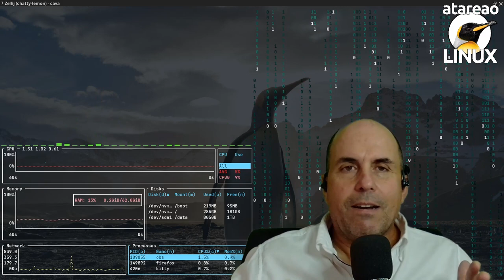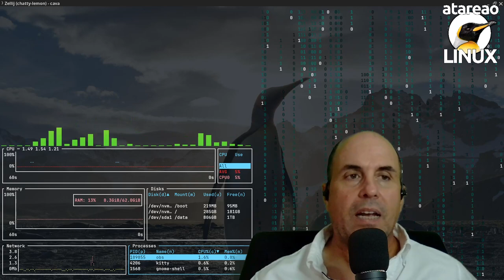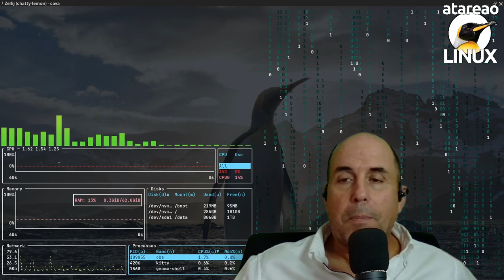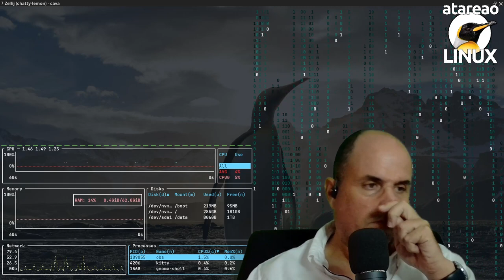607 - Bash, Docker, Borg y jq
Como crear scripts en bash en docker para hacer copias de seguridad en linux de bases de datos mariadb y wordpress

Después de contarte, en el último episodio, como había implementado las copias de seguridad de las distintas no me quedé nada satisfecho. Pero fue el comentario de Germán en el grupo de atareao con Linux, el que sin lugar a dudas, dio la puntilla final. Ya en el episodio del podcast, te dije que no era la mejor solución, y que además la había dejado incompleta en el sentido de que las copias se quedaba en local, lo cual era un craso error. Así, que en estos últimos días me he dedicado a crear una imagen docker que se encargara de hacer todo el trabajo, tanto el backup de la base de datos como la copia de seguridad de los archivos. Y, para ello, he utilizado Borg, sobre el que te hablé en el episodio 173 que titulé Hice un rm -rf. Salvado por Borg, pero además he necesitado de otras herramientas como jq y un poquito de Bash, para completar todo el proceso. Así, en este episodio, quiero hablarte sobre esta combinación de herramientas y como he solucionado finalmente el asunto de las copias de seguridad.